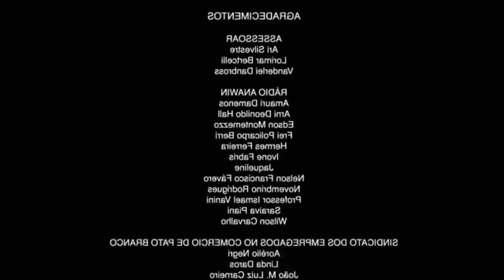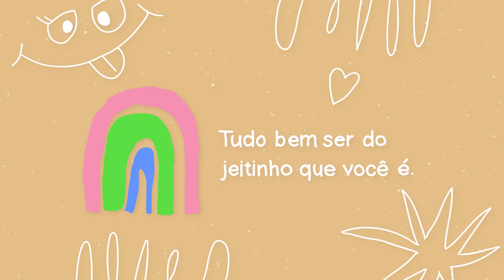SOBREMESAS JUNINAS | Canjica e Amendoim Açucarado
Fiz dois doces clássicos de festa junina, o amendoim açucarado (também conhecido como amendoim pralinê) e a canjica (também conhecida como mugunzá). Ambos são muito fáceis e deliciosos. O puro creme do amendoim!

Ingredientes amendoim açucarado:
- 2 xícaras de amendoim
- 1 xícara de açucar
- 1/2 xícara de água
- 1/2 colher de chá de fermento químico
- 1 colher de sopa de cacau em pó (opicional)

Ingredientes canjica vegana
- 300g de milho de canjica demolhado
- 1 litro de leite de amendoim (1L de água + 3 colheres de sopa de pasta de amendoim)
- 1 xícara de açúcar
- canela, cravo e nós moscada

Edição: @EditaPraMimYT